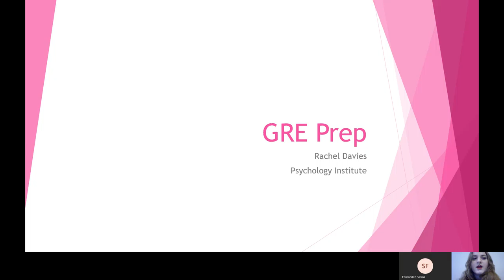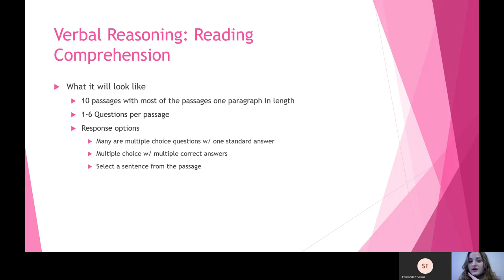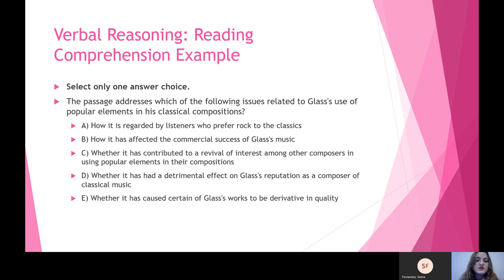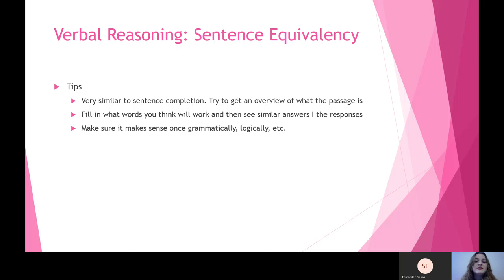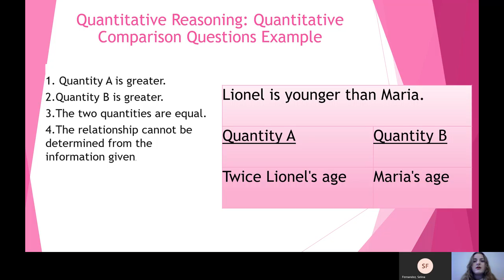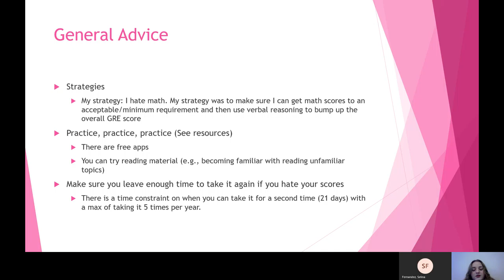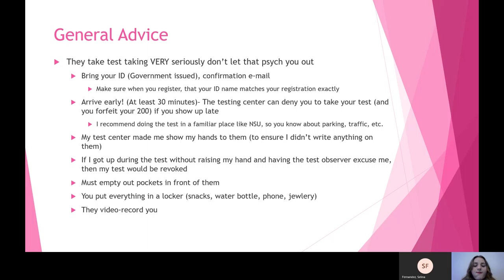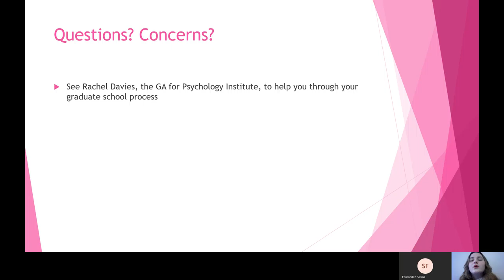GRE Prep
this was presented 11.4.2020. It is an overview of the GRE, examples, tips, and resources.